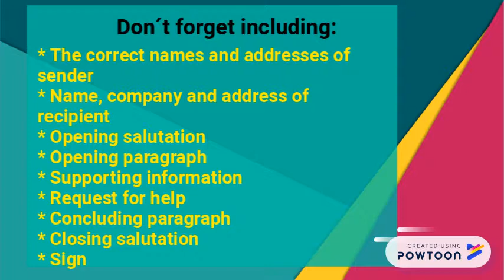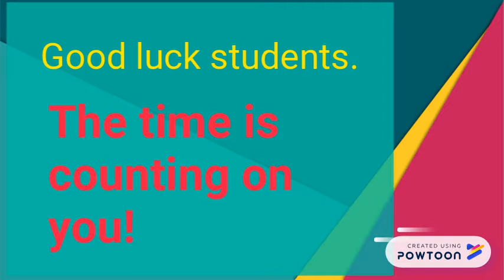TEST3 (LETTER ABOUT ENVIRONMENTAL PROBLEM )